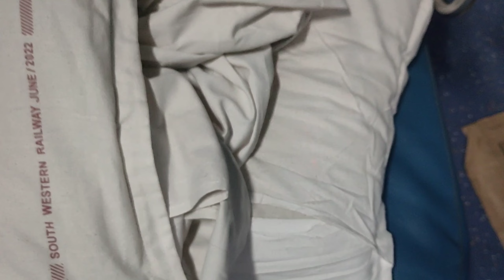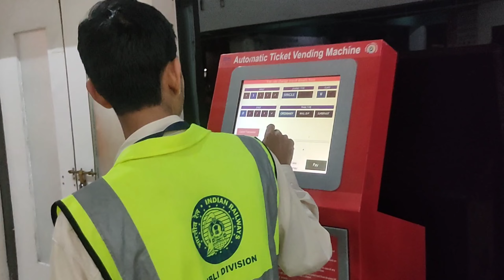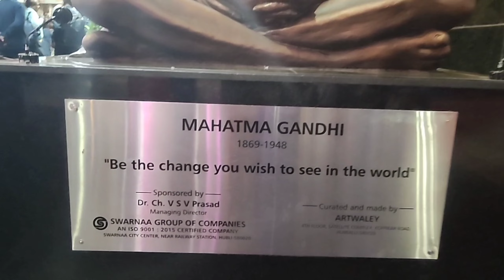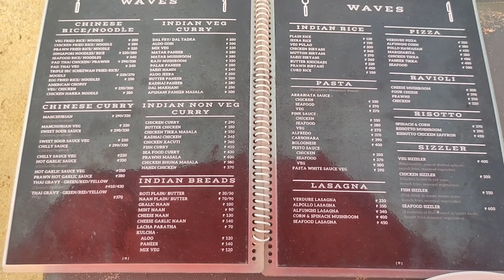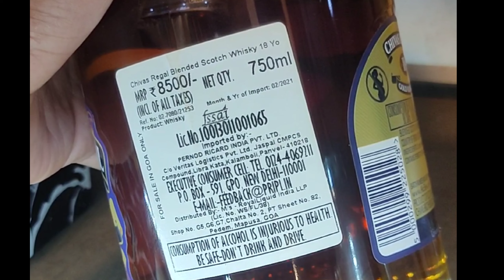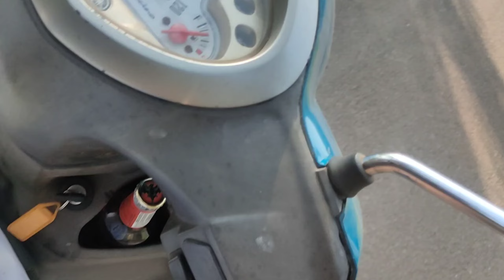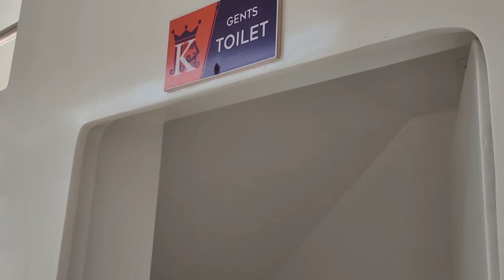Goa Anjunabeach 🇮🇳 First Vlog#unplanned trip😍(costing 20,000 per day ) end of December#2022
Goa is an amazing place in india with different cultures and respectful place and any travler can  travel their at any season with minimum money to maximum money
(Day 1 ) we travelled from kachiguda to Panjim in 16 hours (costed 5,000)
(Day 2) Panjim rented scooty ,explored arombol and stayed in a beach huts (costed 20,000)
language:Telugu south Indian language.
Location:649/1, Demello Vaddo Behind Oxford Arcade, Anjuna, Goa 403509.